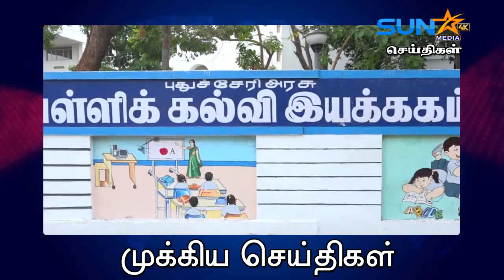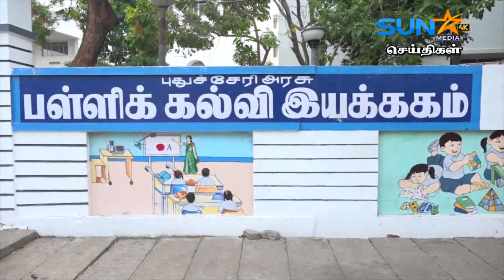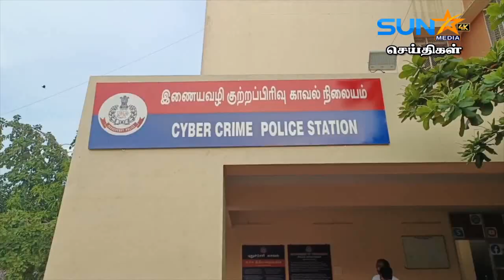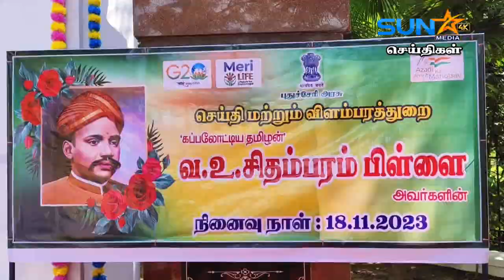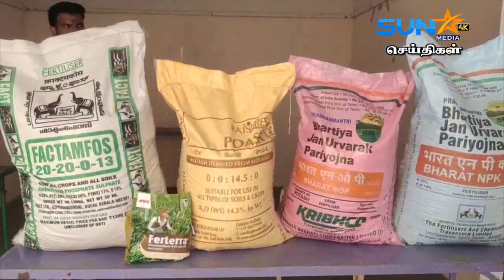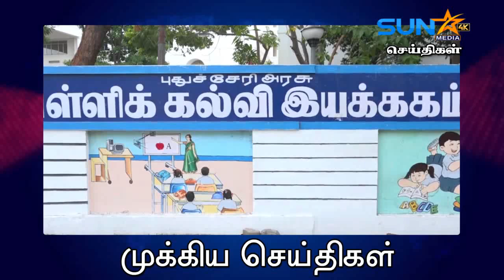தமிழிசை,பாஜக நிர்வாகத்தை கையில் எடுத்துள்ளதாகவும் நாற்காலி காலியாகிவிடும் என ரங்கசாமி மவுனம் ...